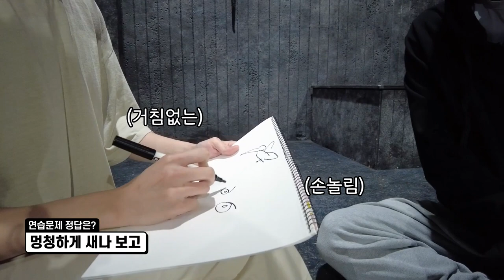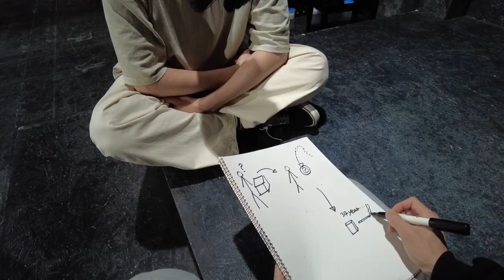[쓰릴 미] 쓰릴 미 TV 4탄_이주순&김진욱